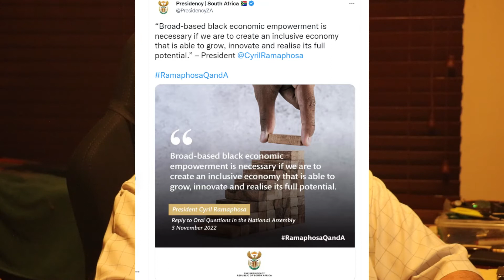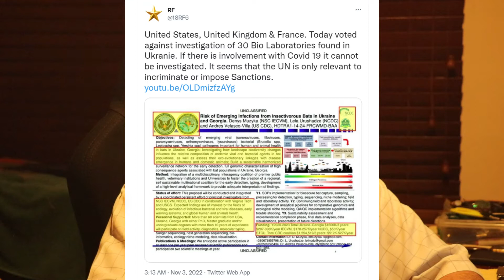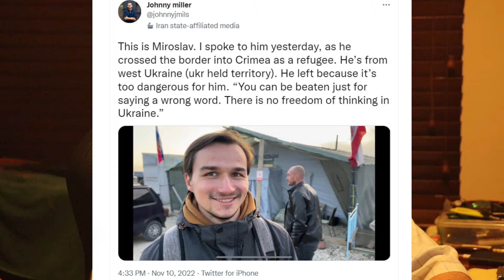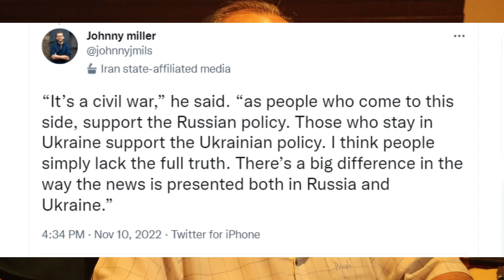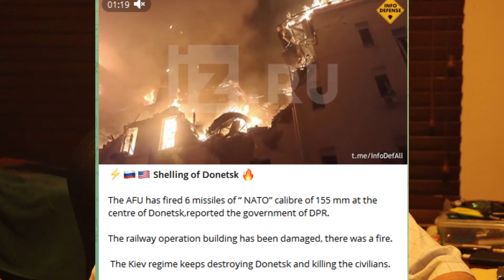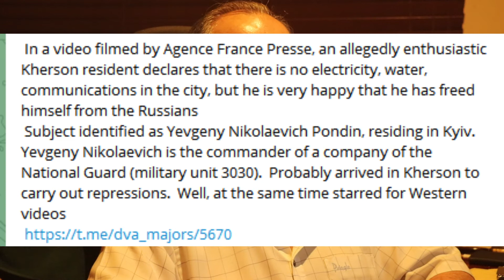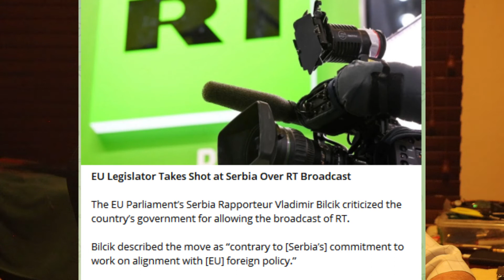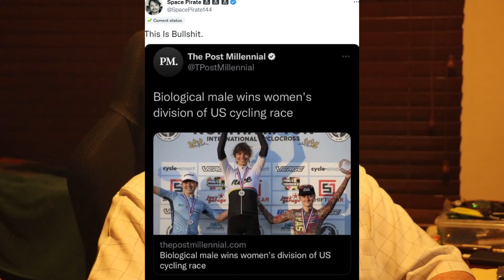Skidmarks: 89 Male wins female race. Donbas bombing and Kherson filtering.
A male wins a female bicycle race. Donetsk blasted with Himars and Zazis are filtering the Kherson city population.